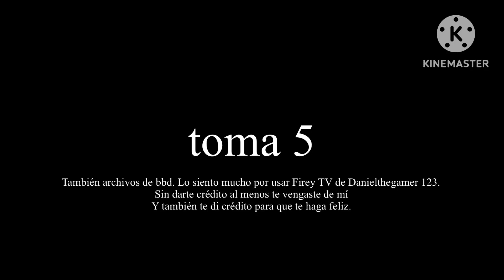Has on universal kids logo bloopers take 4 (español)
Efectos de sonido: LIGHT_PROGRAM y scratch y J.T.G.

Actores de doblaje:
Plaza del gato: penélope
archivos bbd: carlos
naranja c: ximena

Crédito a todos

no tengo nada

Asegúrate de reaccionar a esto.

No se infringen las pautas de la comunidad, no se infringen los derechos de autor, no se incluyen avisos falsos, infracciones de los términos de servicio, avisos de las pautas de la comunidad, informes ni reclamaciones de derechos de autor, y no se pretende infringir los términos de servicio.

Descargo de responsabilidad de derechos de autor según la sección 107 de la Ley de derechos de autor de 1976, se permite el "uso justo" para fines tales como críticas, comentarios, informes de noticias, enseñanza, becas, educación e investigación. El uso legítimo es un uso permitido por la ley de derechos de autor que, de otro modo, podría constituir una infracción. No se permiten pautas de la comunidad, no se aplican restricciones de edad a este video, no se violan los términos de servicio, no se pretende aplicar ninguna huelga por violación de políticas, ¡no se permiten comentarios groseros! No eliminé este video. ¡No robo mis videos y no tengo la intención de reportar este video!

¡No pongas vídeos con restricción de edad! Youtube, está bien.

¡No elimine ni desactive los comentarios!